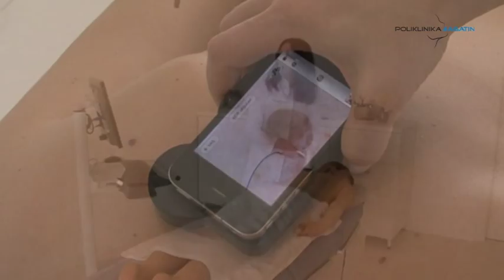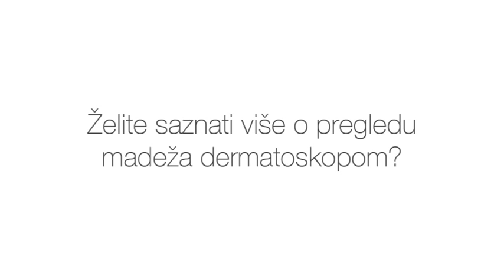Pregled madeža dermatoskopom - Poliklinika Bagatin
Dermatoskopija ili dermoskopija je dijagnostička metoda promatranja promjena na koži uz pomoć dermatoskopa, a primarno značenje ima u evaluaciji pigmentnih promjena na koži.  Ako uočite promjene na madežu, asimetriju, nepravilne rubove, promjenu boje ili povećanje promjera, potrebno se je obratiti dermatologu na redoviti pregled madeža dermatoskopom.

U Poliklinici Bagatin koristimo dermatoskop microDERM, a riječ je integriranom sustavu za rano prepoznavanje raka kože, te je posebno dizajniran za ispunjenje svih najvažnijih aspekata pregleda i vizualizacije kože. Zbog svoje preciznosti jedan je od najcjenjenijih uređaja za dijagnostiku karcinoma kože, što potvrđuju i brojna znanstvena priznanja i nagrade. Sinergijom različitih dijagnostičkih modula, dermatoskop microDERM omogućava standardizirani pregled sumnjivih kožnih promjena, te detaljnju personaliziranu fotodokumentaciju i praćenje madeža tijekom vremena. Više o pregledu madeža u našoj Poliklinici pročitajte

Posjetite nas u Green Gold Tower-u, ulica Grada Vukovara 269a/10, Zagreb.